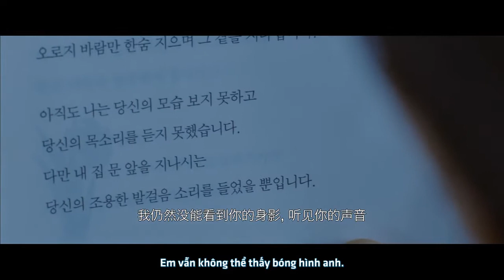[ChaeWon's House][Vietsub] Awaiting - The Making